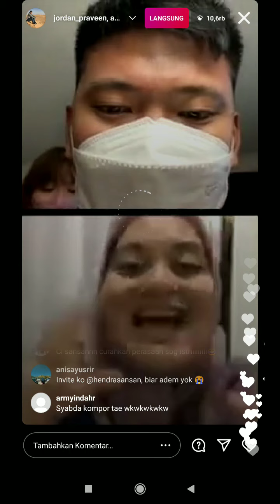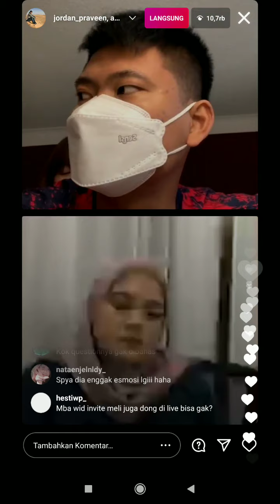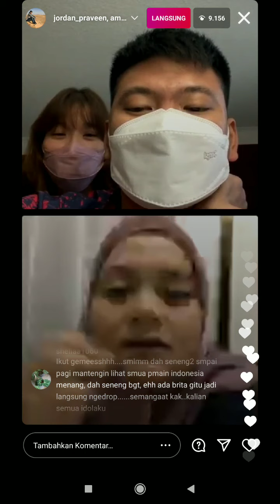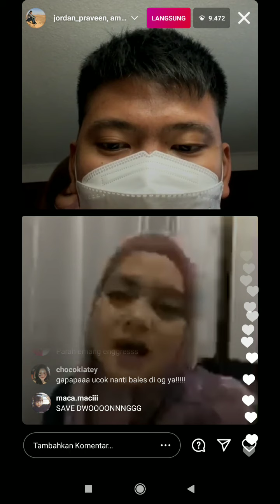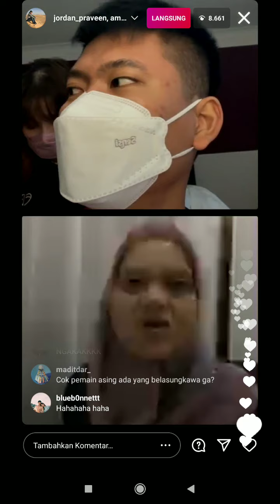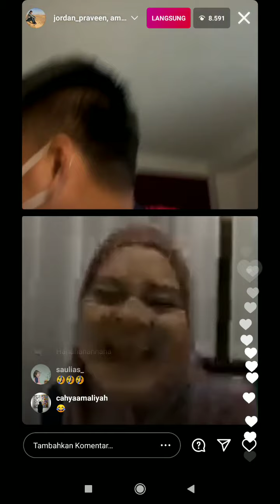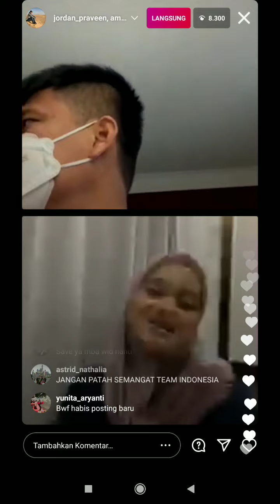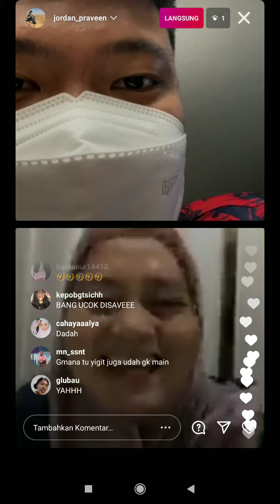Live IG Praveen Jordan & Mbak Wid mengenai All England, service judge vs Babah dan lagu favorit Ucok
Badminton
Bulutangkis Indonesia
All England 2021
18 Maret 2021
BWF Must Be responsible
unfair
justice for Indonesians